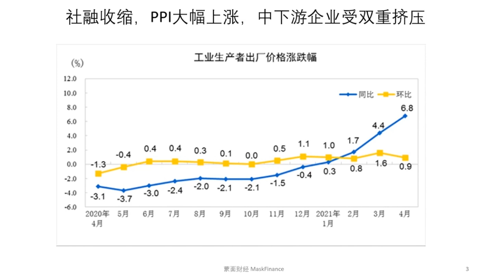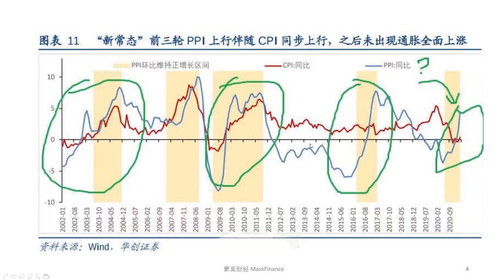社融下降，大宗商品上升，中下游企业受双重挤压【会员视频片段】